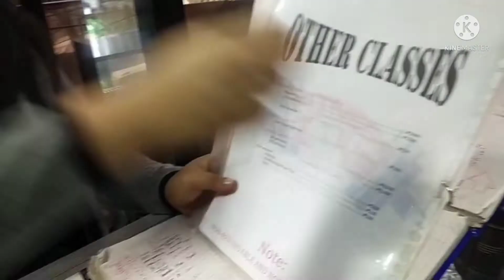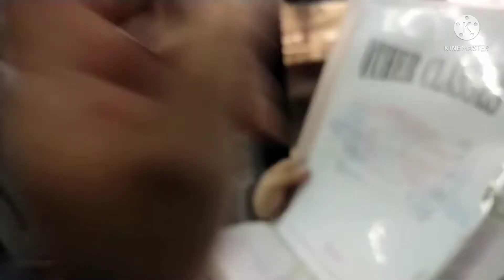Balik alindog|| 30 day challenge|| Day 1 @76.10 Kilos🤭|| KINABUHING TAMBOK VLOG